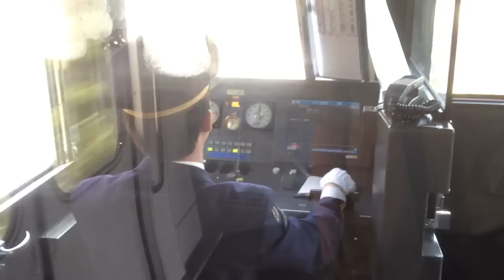🚅 Why Does the Japan Train Driver Toot His Horn in Okitsu? - Japan Train Videos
🚅 This playlist features videos across multiple channels documenting my day-long excursion to Kambara, Japan. These videos were made on April 29th, 2012. The playlist for these videos may be viewed at the following URL

Delve into the auditory signals of the railway realm in Okitsu. Each horn's toot has a story, a purpose, woven into the safety and communication tapestry of Japan's train network.

Join Kurt Bell as he explores the significance behind these sonic alerts and what they mean for the bustling life along the tracks. 🚅📯🛤️